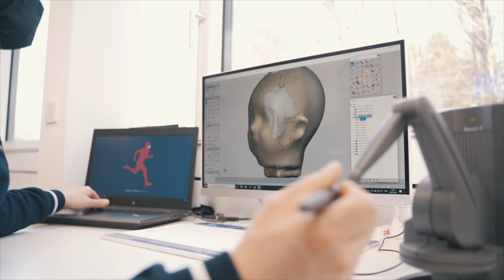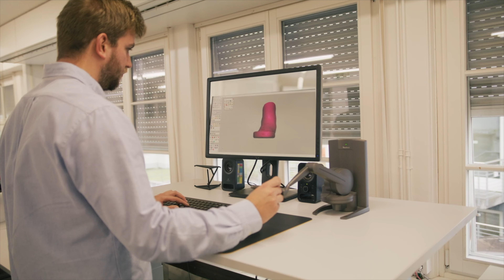Wir bewegen mehr! Willkommen in der ORTHO-TEAM Gruppe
Wir sind ein national tätiges Schweizer Unternehmen, welches ein ganzheitliches Versorgungskonzept und Dienstleistungen in der Orthopädie- und Rehatechnik bietet.

Für mehr Infos besuch uns doch auf unserer Webseite, auf Facebook, oder Instagram.